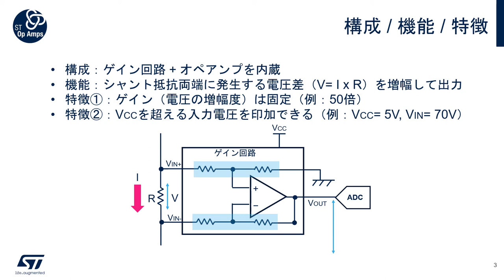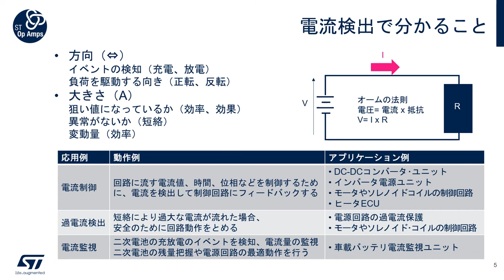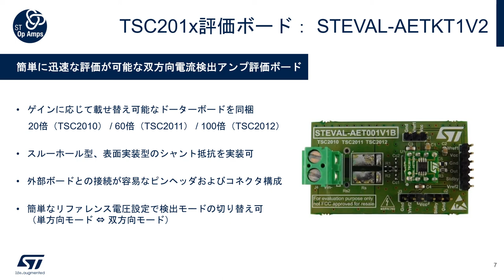高精度 & 高耐圧！車載用電流センスアンプ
STマイクロエレクトロニクスの「TSC21x」 / 「TSC201x」は、最新技術を活用した車載用双方向電流センス･アンプです。この動画では、製品の特徴や評価ツールをはじめ、車載システムにおける電流センス･アンプの応用例に加え、STの車載用電流センス･アンプの製品ポートフォリオなどについて解説します。